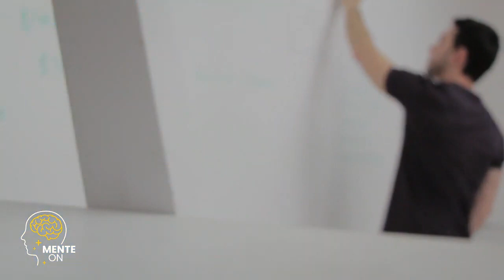THIAGO FINCH | Da pobreza à riqueza: COMO CONSTRUIR SUA FORTUNA (SEGREDOS DE UM CARA MILIONÁRIO)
THIAGO FINCH | Da pobreza à riqueza: Como vencer os obstáculos e construir sua fortuna (SEGREDOS MILIONÁRIO)

Para sair da pobreza e construir uma fortuna, é preciso superar muitos obstáculos e enfrentar desafios ao longo do caminho. No entanto, é possível alcançar o sucesso financeiro com determinação, trabalho árduo e perseverança. Aqui estão algumas dicas para ajudá-lo a vencer os obstáculos e construir sua fortuna:

Defina metas financeiras claras: Identifique seus objetivos financeiros e crie um plano para alcançá-los. Tenha em mente que é preciso paciência e disciplina para alcançar a riqueza.

Aprenda a gerenciar suas finanças: Aprenda a administrar seu dinheiro de forma eficiente, estabeleça um orçamento e acompanhe suas despesas. Identifique áreas onde você possa economizar dinheiro e corte gastos desnecessários.

Invista em seu futuro: Invista em sua educação e desenvolva novas habilidades que possam ajudá-lo a ganhar mais dinheiro. Aprenda sobre finanças e investimentos para tomar decisões financeiras mais informadas.

Trabalhe duro e seja persistente: Não há atalhos para a riqueza. É preciso trabalhar duro e persistir, mesmo quando as coisas parecem difíceis. Acredite em si mesmo e mantenha-se motivado para alcançar seus objetivos.

Busque oportunidades: Esteja sempre atento a oportunidades de negócios e investimentos. Mantenha-se informado sobre as tendências do mercado e esteja disposto a assumir riscos calculados para alcançar o sucesso financeiro.

Com determinação, trabalho árduo e perseverança, é possível superar os obstáculos e construir sua fortuna, passando da pobreza à riqueza. Lembre-se de que a riqueza não acontece da noite para o dia, mas com esforço e dedicação, você pode alcançá-la.

Vá em busca do seu Propósito de Vida. Neste espaço, buscamos compartilhar conhecimento e fornecer informações valiosas para ajudar você a expandir sua compreensão sobre diversos assuntos. É importante ressaltar que todos os direitos autorais do vídeo original pertencem integralmente ao seu criador original. Nosso objetivo é utilizar esse conteúdo de forma justa e educacional, fornecendo crédito adequado ao autor e incentivando a busca por conhecimento.